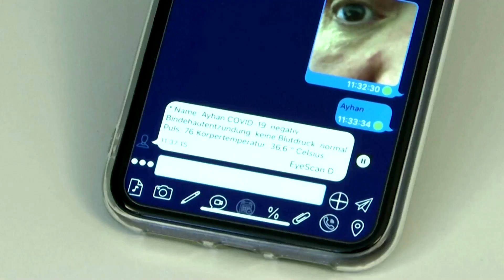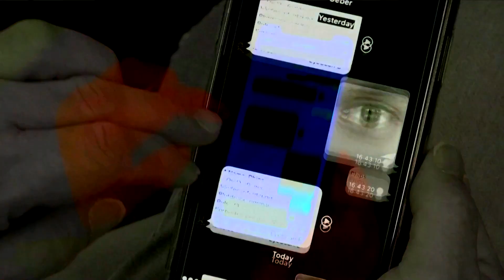The eye-scan app that detects COVID-19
This eye scan can detect COVID-19 in three minutes with a hit rate of 95%